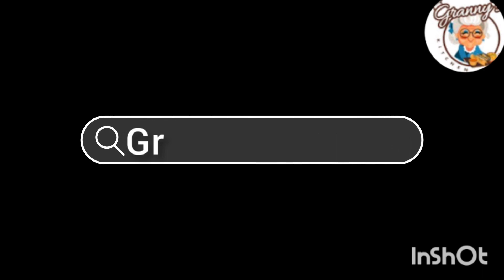Aloo Ka Paratha Recipe | Dhaba Style Aloo Ka Paratha | Special Aloo Paratha | grann'ys Kitchen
Aloo Ka Paratha Recipe | Dhaba Style Aloo Ka Paratha | Special Aloo Paratha | Handi Assaam-O-Alikum Yai Hai Aloo Ka Paratha Ki Special Recipe Jisko Aloo Or Masalo Sy Tayar Kia Hai, Ap Sab Bhi Zror Try Karen, Feedback Dana Nahi Bolieyga